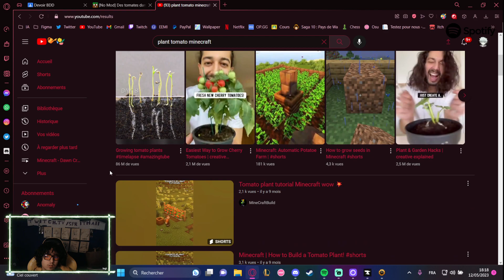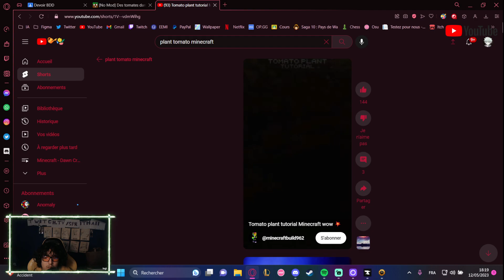LA ZOMBIFICATION ME TERRIFIE ! (DAWN CRAFT #26)